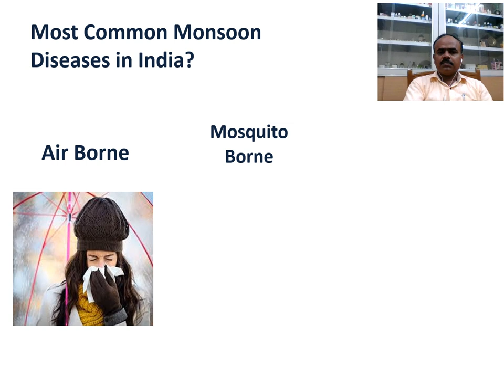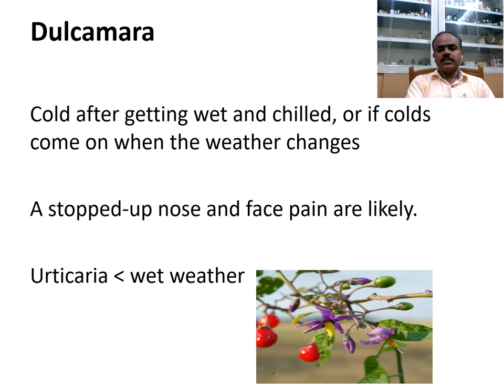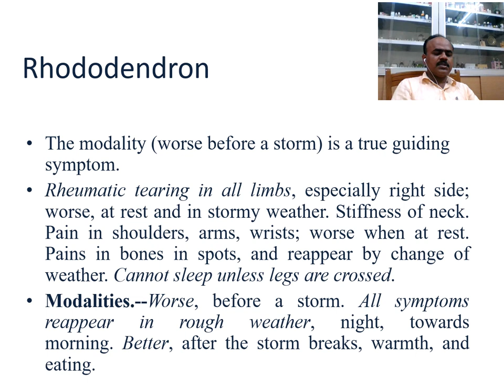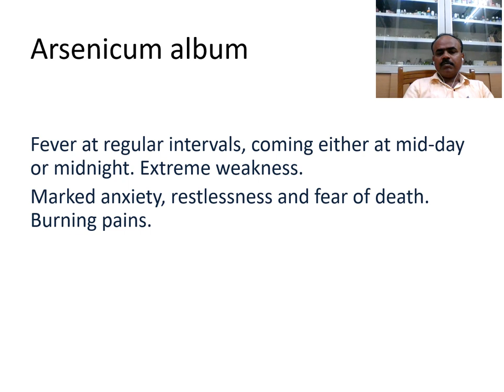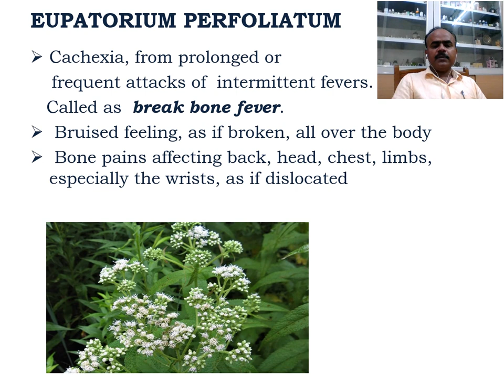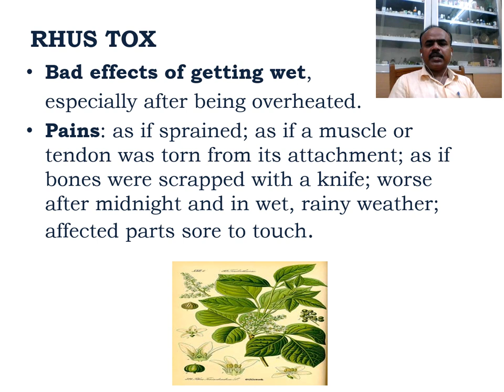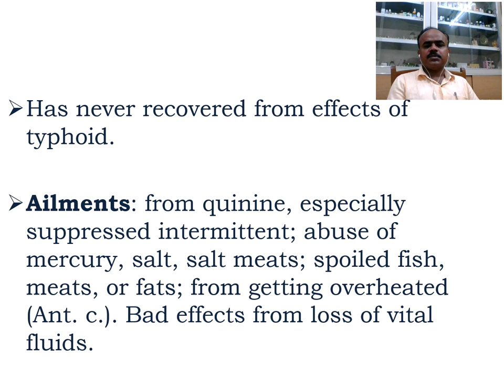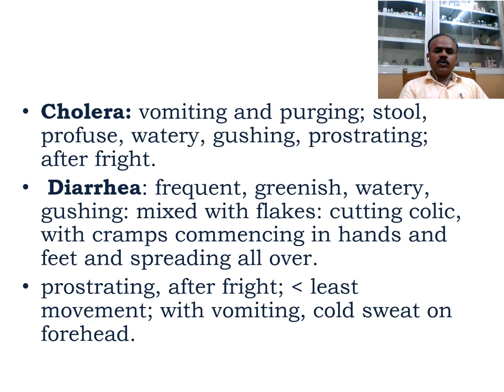“ HOMOEOPATHIC REMEDIES FOR MONSOON COMPLAINTS ”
Hello, Dear friends, students and my dear colleagues.  Myself  Dr Kirankumar Gaddi presenting to you video of “ HOMOEOPATHIC REMEDIES FOR MONSOON COMPLAINTS ”